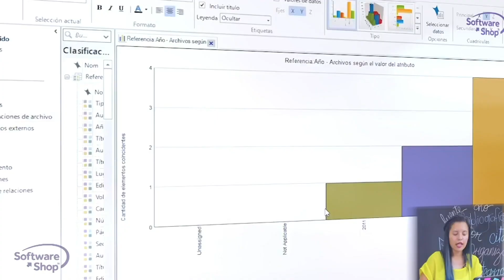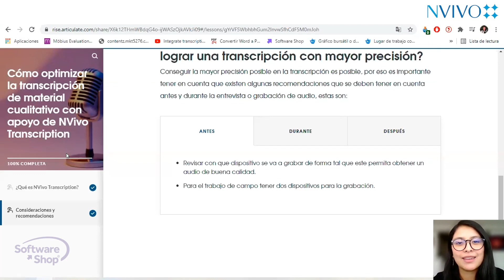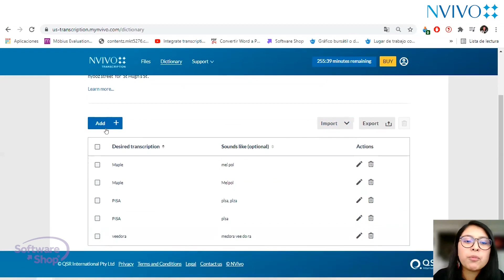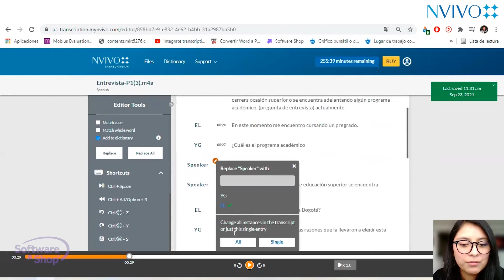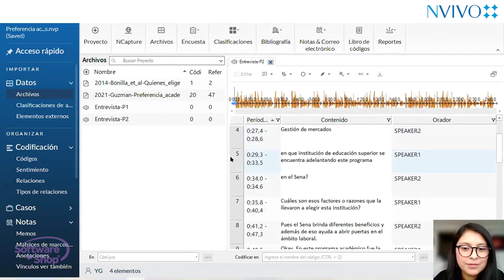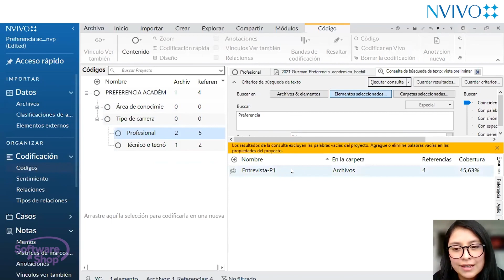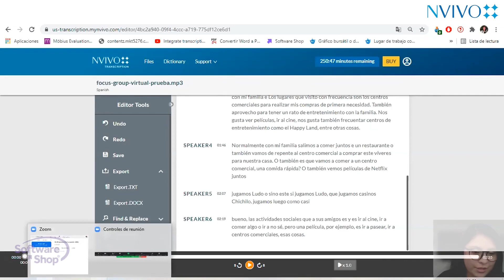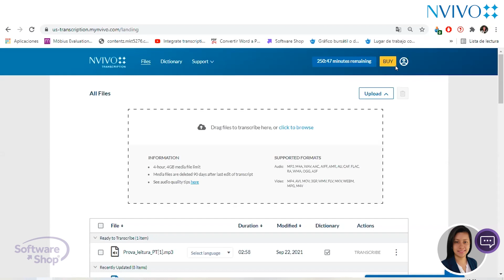Transcripción rápida de entrevistas con NVivo Transcription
Visita nuestra página web y conoce todo lo que tenemos preparado para ti: